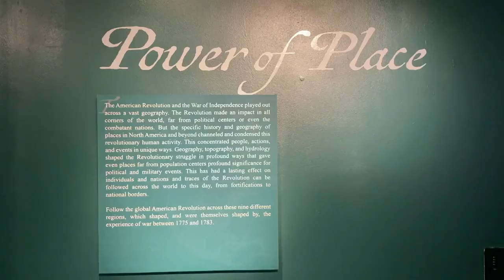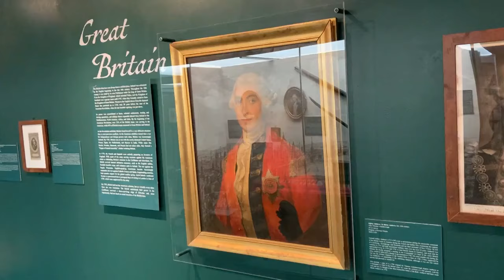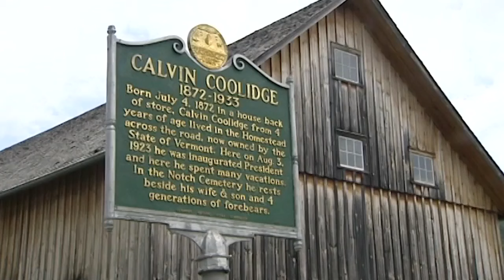NBC5 In Depth: Celebrating the Fourth of July at historic sites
Two landmarks in our region, Fort Ticonderoga and the Calvin Coolidge state historic site, both have special events planned to help visitors celebrate Independence Day.